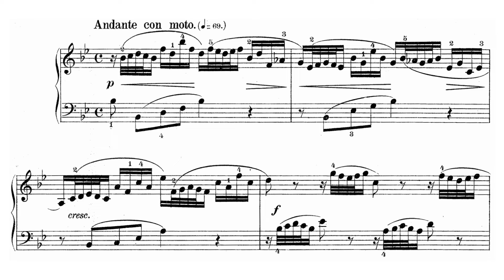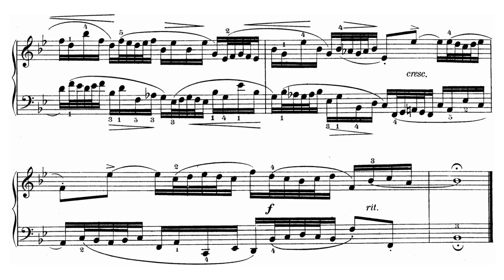Invention in B♭ major, BWV 785 - Johann Sebastian Bach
Johann Sebastian Bach was a German composer and musician of the late Baroque period.

Piano: Peter Bradley-Fulgoni